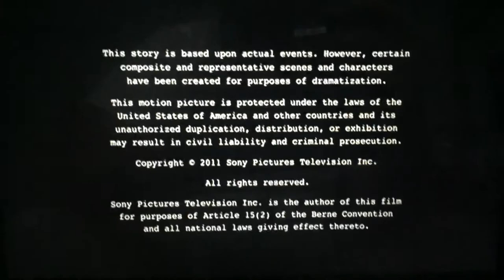Louisiana Entertainment.Gov/Frank Von Zerneck Films/Peace Out Productions/Sony Pictures TV (2011)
From Lifetime is Got You “Justice for Natalee Holloway” (2011)